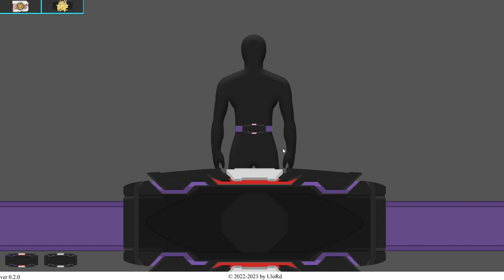Kamen Rider Glare2 & Ziin Henshin Sound Animation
Credit To: UloRd